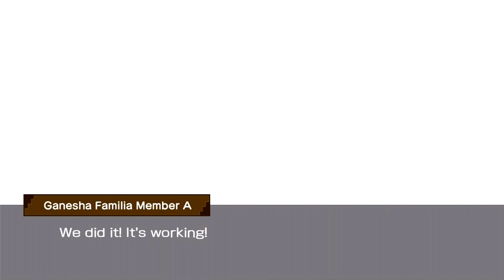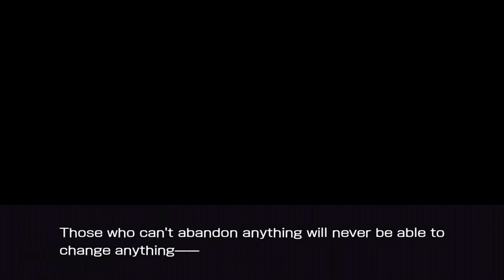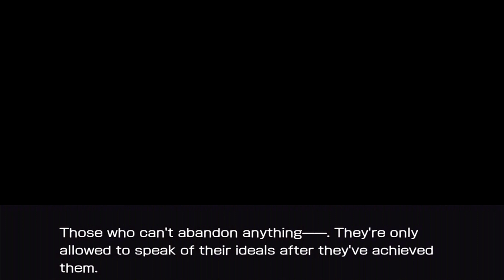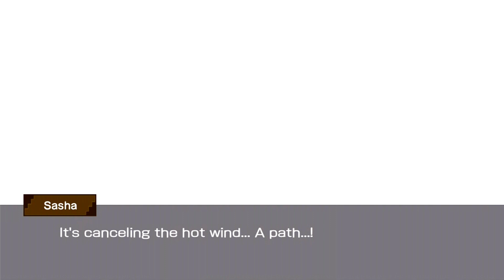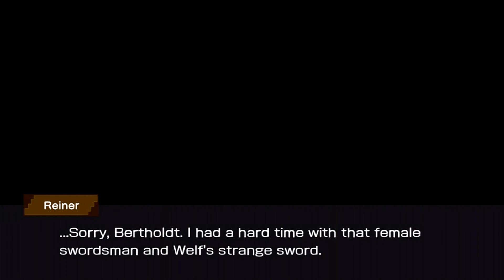Danmachi Memoria Freese Episode 49 Dream (Attack On Orario Event)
(Attack On Titan Season 2 Spoilers)